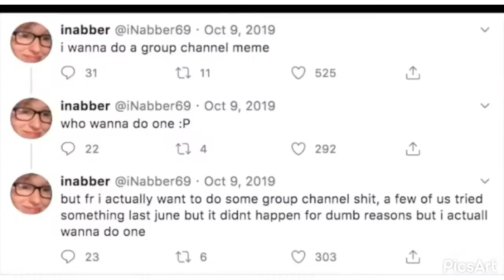Isis diesel patches shoots apmaua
Sub and like or terrorists will make house go boom